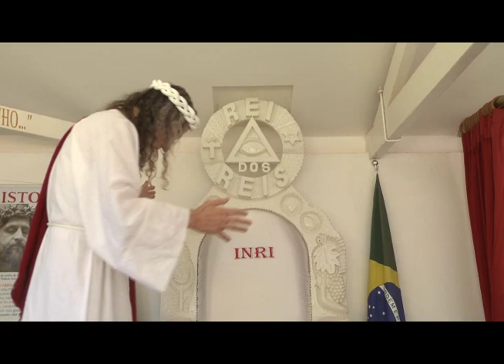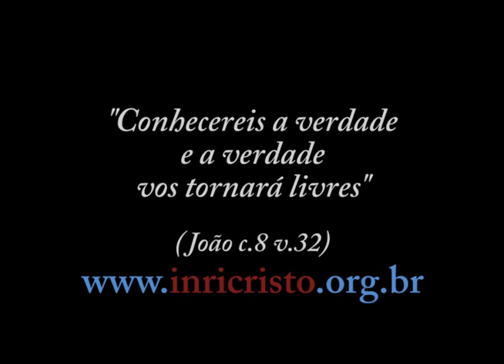INRI CRISTO.TV 25/08/2012 - Mãe Natureza, Trono, Inquisição, Carma, Carl Sagan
Perguntas do dia 25/08/2012:

- Por que DEUS criou o mundo há tanto tempo atrás? E também queria saber se o INRI esteve reencarnado antes de 2000 anos atrás.
- A Mãe natureza está reagindo à ação da humanidade, como trabalho na agricultura, devo recorrer a seguros contra tempestades? Posso pedir ajuda ao ALTÍSSIMO para proteger minha lavoura ou a Mãe natureza reage globalmente?
- Por que no seu trono tem um triângulo com uma bola dentro? O que significa?
- O versículo em João 1:1: "No princípio era o Verbo e o Verbo estava com DEUS, e o Verbo era DEUS" causa sempre discussões entre as milhares de doutrinas pelo mundo. Podia esclarecer a verdade desse versículo?
- Como Pilatos perguntou há dois mil anos, o que é a verdade?
- Queria saber sobre a postura de DEUS diante da Santa Inquisição e diante das igrejas mercenárias.
- Doenças inexplicáveis podem ser encaradas como pagamento de débito carmático? Sou grato ao ALTÍSSIMO por tudo, mas espero nEle, sendo Sua vontade, a cura da síndrome que estou enfrentando.
- Na lei do carma, se eu fizer algum mal e contrair uma dívida, mas me arrepender e pedir perdão a DEUS, essa dívida tem que ser sempre paga na mesma moeda, ou as minhas boas obras e arrependimento também podem ir diminuindo essa dívida?
- Carl Sagan uma vez disse: "Não é possível convencer um crente de coisa alguma, pois suas crenças não se baseiam em evidências; baseiam-se numa profunda necessidade de acreditar". INRI, você não acha que somos feitos de poeiras de estrelas?
- INRI CRISTO vai morrer um dia como nós?
- Eu preciso de conselhos relacionados ao suicídio. Tenho pensado muito nisso, pois atravesso problemas com familiares, amigos relacionados à minha sexualidade...